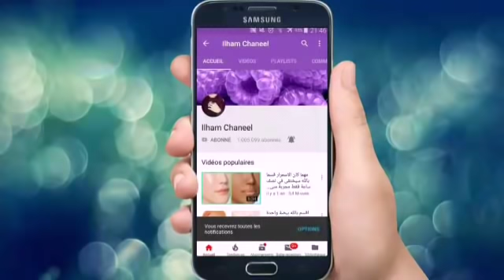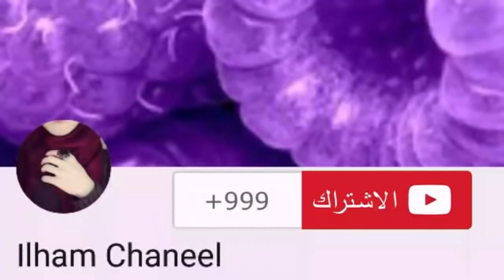افضل علاج شيب الشعر نهائيا وللابد في اقل من ساعة \تخلصي من الشيب